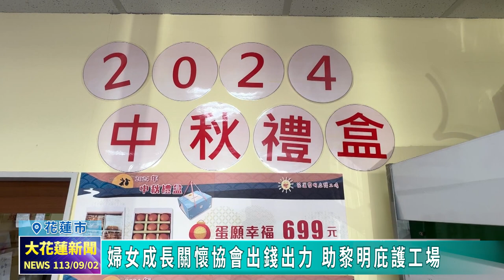20240902 05 婦女成長關懷協會出錢出力 助黎明庇護工場